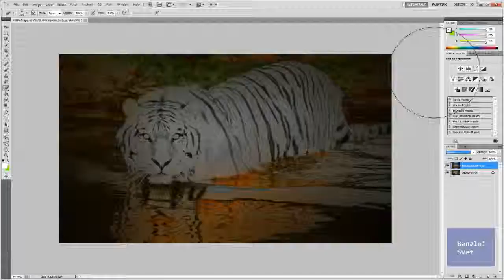Photoshop Speed art | Crno beli TIGAR / Black and White Tiger